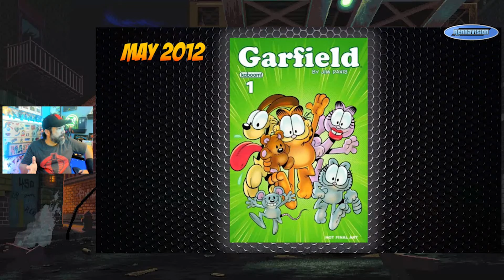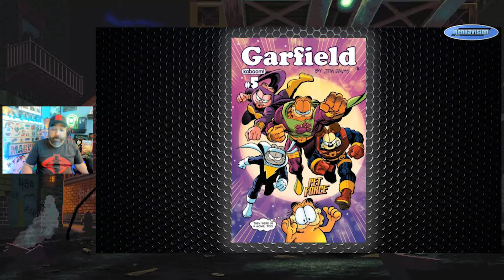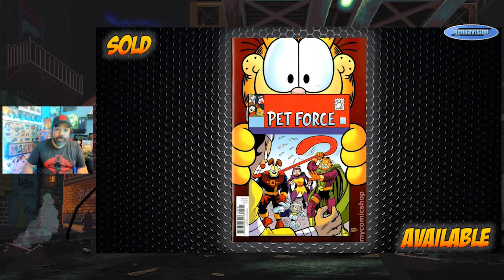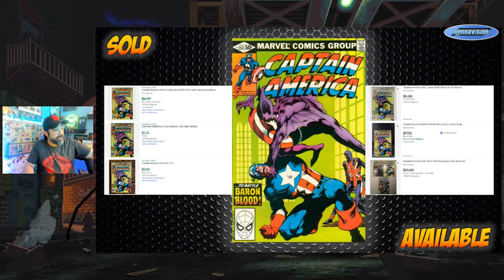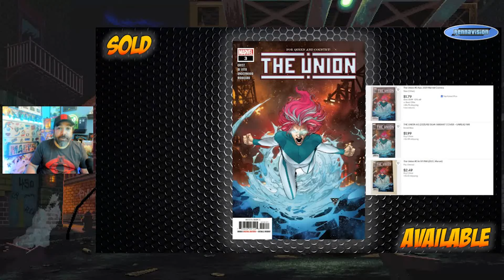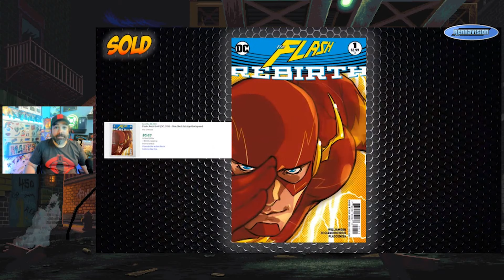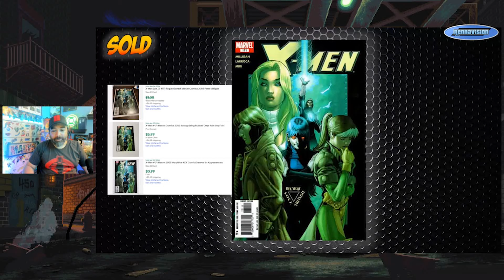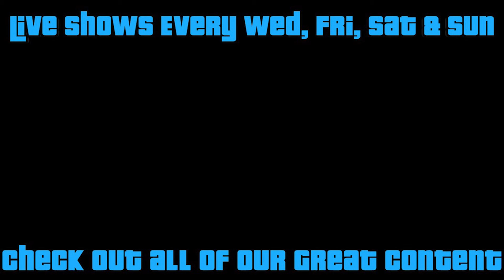Marvel & DC News, Rumors, & New Comic Speculation 💰 Cheap Comics 💰 DBD 272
Check out this week's Dollar Bin Digging as I spotlight a few books to keep an eye out for to snag on the cheap. This week, I cover some books related to recent News and Rumors, while also showcasing some others based on appearances and what's going on in this week's new release comics.

These are some books you can still scoop up for cheap. This is an accompanying video for my upcoming Dollar Bin Digging Article on Comicbookinvest.com

Want to give Whatnot a try and get yourself free stuff? Sign up with my link below and not only get $15 to spend on whatever you want across all of Whatnot, but you will also help out the channel. That's it. As a Whatnot Ambassador I get to give you Free $$$ to spend on whatever you like with whomever you like and you help us out supporting the channel along the way. What could be better than that? No obligations beyond getting your free $ and spending it. Curious what everyone is talking about, sign up to Whatnot now to give it a try and get $15 to spend on whatever you want. Then let me know how it went and what you got. Don't forget to Tag me on IG 😉🍻

These are the books I bought out of dollar bins to film and share with the comic collecting community. That said, let me know if you'd like to see more in the comments or hit me up on Instagram @rennavision